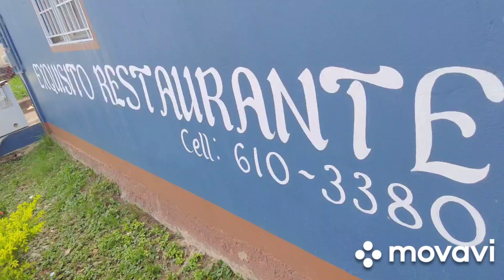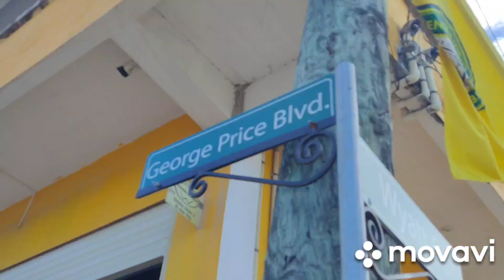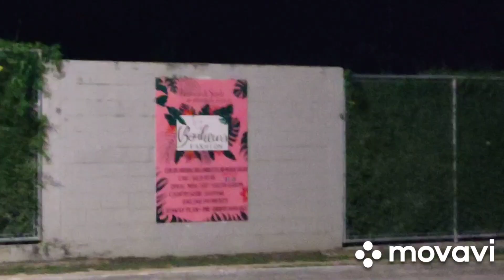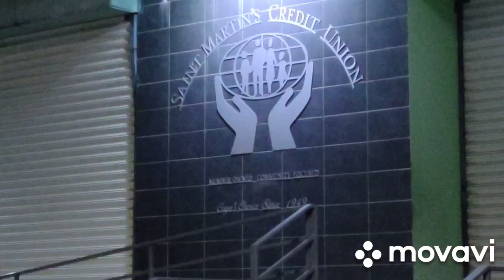Nite & Day Recap in Cayo 9.7 Fun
this's Belize